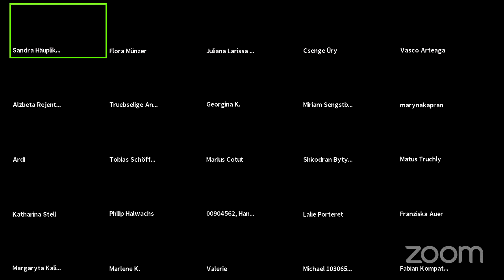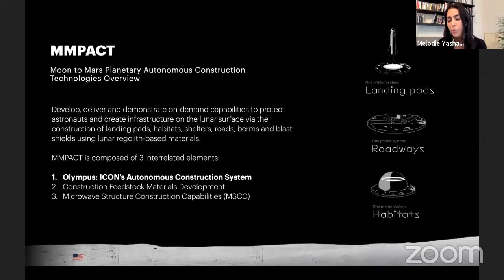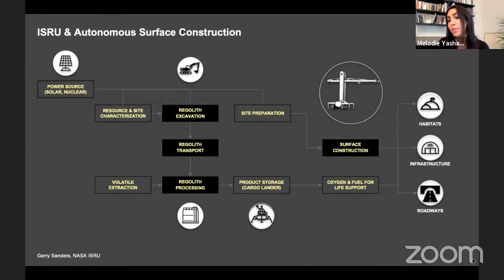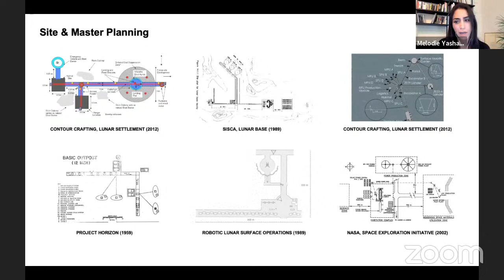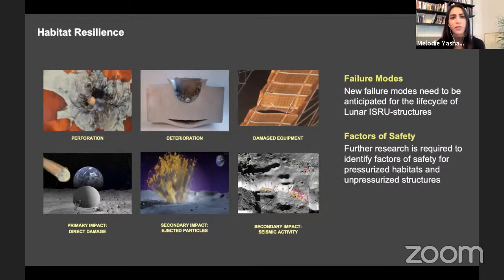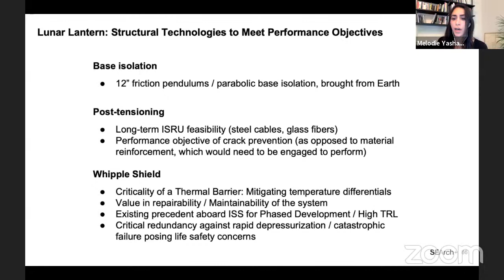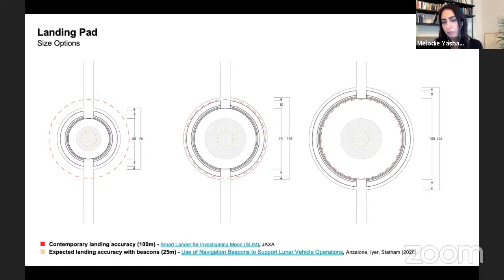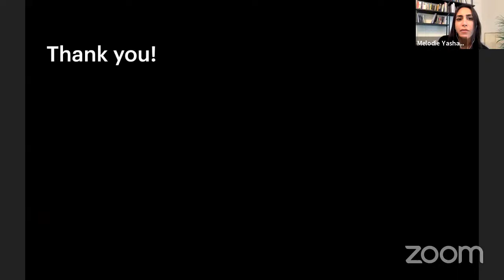[Extreme Architecture] Project Olympus | Melodie Yashar (ICON)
Lecture by Melodie Yashar

Project Olympus

In the frame of the Module Emerging Fields in Architecture (++), HB2, TU Wien

Content: Project Olympus is ICON’s multi-year initiative to develop an autonomous, large-scale construction system capable of manufacturing both horizontal and vertical construction typologies on the Moon and eventually Mars. Project Olympus is one element of NASA’s Moon to Mars Planetary Autonomous Construction Technologies (MMPACT) program, which develops, delivers, and demonstrates on-demand capabilities to protect astronauts and create infrastructure on the lunar surface using regolith-based materials. In Project Olympus, SEArch+ and the Bjarke Ingels Group (BIG) have developed design schematics for critical surface infrastructure necessary to realize a permanent Moon base. The design schematics represent an initial effort supporting the multi-year Project Olympus to deploy additive manufacturing construction technologies on the Lunar surface.

The module Emerging Fields in Architecture imparts current knowledge from new research fields in architectural and engineering disciplines, with the aim of dealing with current and future design challenges in a broader social context in an interdisciplinary and fundamental way. The lectures impart knowledge about different and interdisciplinary approaches to design, current developments and results of material and construction research, about planning and building under/in extreme conditions as well as about structures that change or develop due to changing parameters.

In this context, strategies for design (from the initial idea to implementation) are questioned in an interdisciplinary discourse, and the question of how the path from idea to realisation can be shaped and to what extent it is possible to be systematically creative is explored. In the practical part, an independent cross-thematic examination is to be carried out.